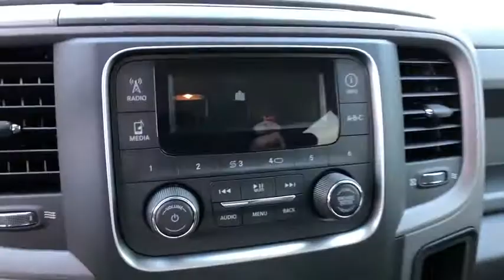2018 Ram 2500 New Smyrna Beach, Port Orange, Daytona Beach, Deltona, Sanford, FL G180388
BLUE STREAK New 2018 Ram 2500 available in New Smyrna Beach, Florida at New Smyrna Chrysler. Servicing the Port Orange, Daytona Beach, Deltona, Sanford, FL area.